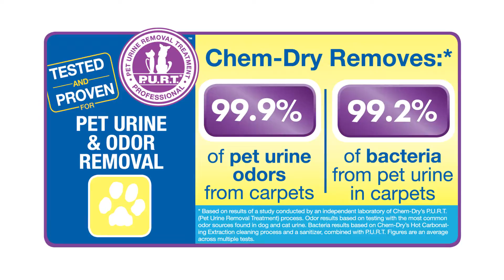Allaire Chem-Dry's Pet Urine Removal Treatment (P.U.R.T.®)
Chem-Dry's Pet Urine Removal Treatment (P.U.R.T.®) removes 99.9% of pet urine odors from carpets as well as 99.2% of bacteria from pet urine in carpets. Learn more about our pet urine removal service